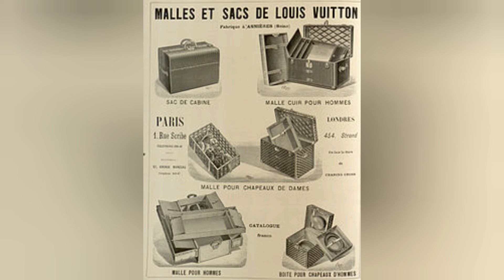Louis Vuitton Bag Unboxing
2019 christmas na, showing love to my loved ones...